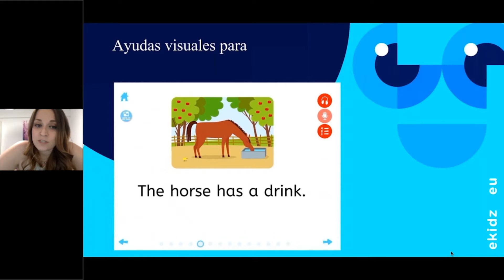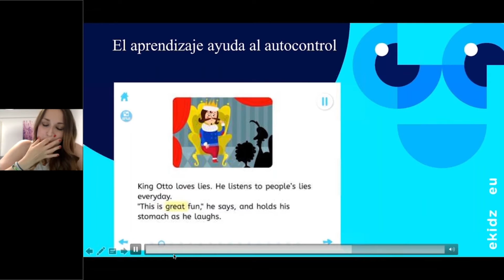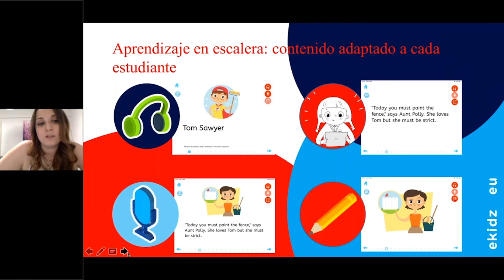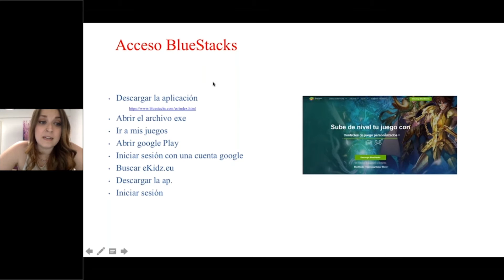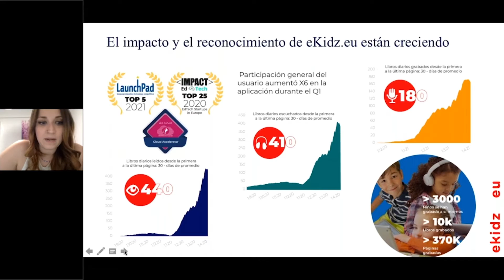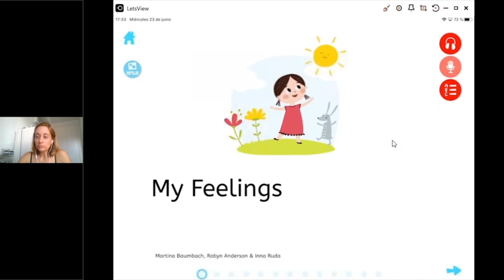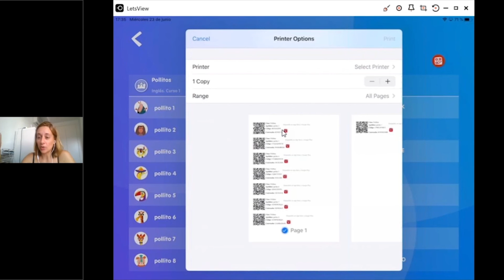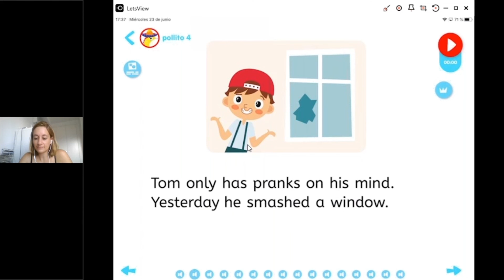¡Sumergete este verano en el inglés con eKidz.eu!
Webinar para la introducción del programa piloto en ingles en los Centros Educativos de Ourense . (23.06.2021)